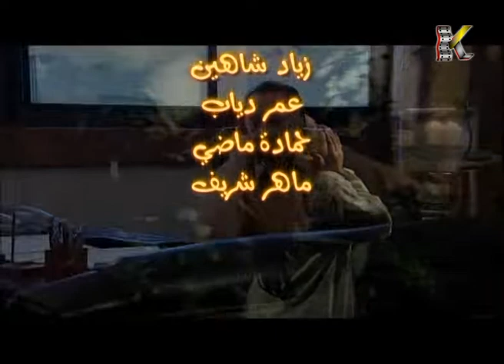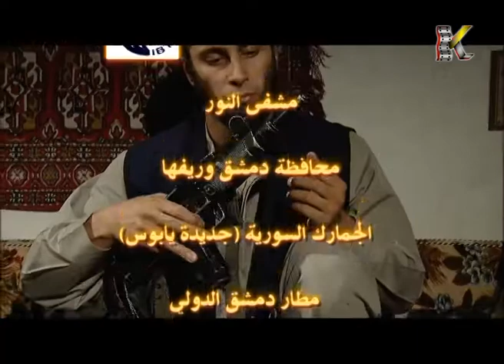مسلسل صراع المال ـ الحلقة 24 الرابعة والعشرون كاملة HD | Sira'a Almal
يتطرق المسلسل إلى الصراع الدائر بين الفكر ورأس المال والفساد الذي استشرى بكل شيء في العلاقات والمصالح والحب والحياة، العمل يتطرق لواقع مؤلم وحقيقة مرة هي اليوم سائدة بكل نواحي حياتنا فالفساد فكرة لها عدة تجليات .

Cast |

ديمة قندلفت
ميلاد يوسف
فايز قزق
ضحى الدبس
عبد الحكيم قطيفان
بشار اسماعيل
نادين خوري